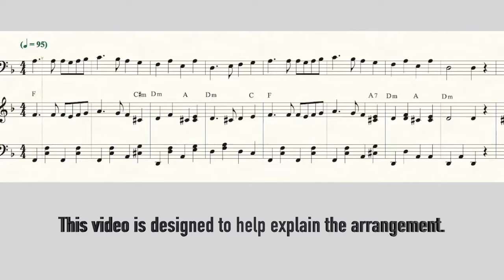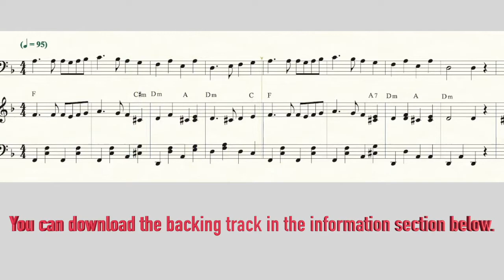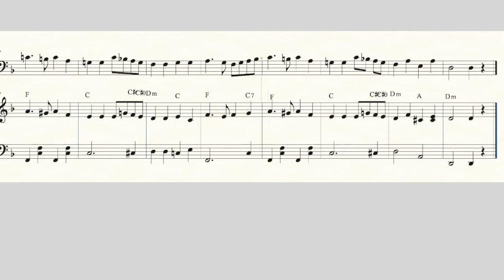National Anthem of Ukraine - Cello & Piano "Shche ne Vmerla Ukrainy" Sheet Music w/ Backing Track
National Anthems & Songs of Eastern Europe - A musical way to further peace & understanding in the world. (2022 Curriculum Unit for Young Band/Orchestra)